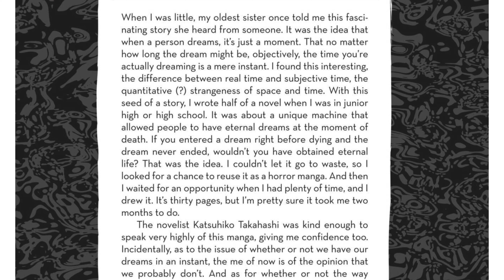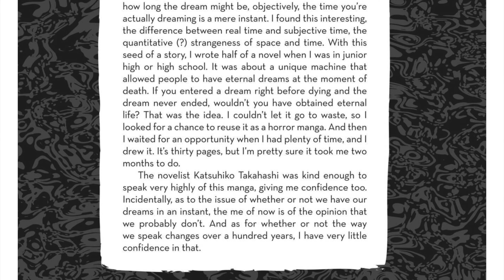Junji Ito Does It Again! We Can't Sleep After Reading the Long Dream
This week is all about BAD dreams!! After watching Paprika, we jumped into reading and reacting to Junji Ito's The Long Dream, and boyyyy are we gonna have nightmares for days. While the concept actually doesn't seem too scary (maybe even kinda nice), the king of horror puts a bizarre and eerie twist on long dreams. Have you experienced a long dream? Do you get sleep paralysis like Molly? Will Vinnie ever find the bathroom in his nightmares!? Let us know the scariest dream you've ever had in the comments below.